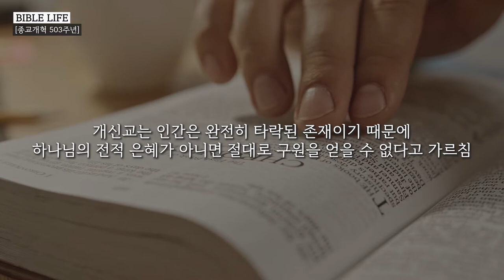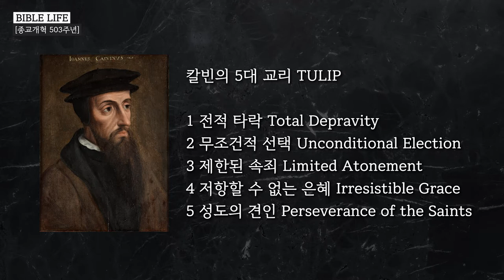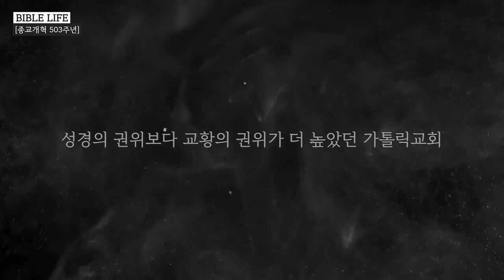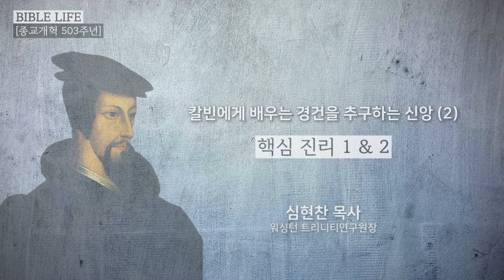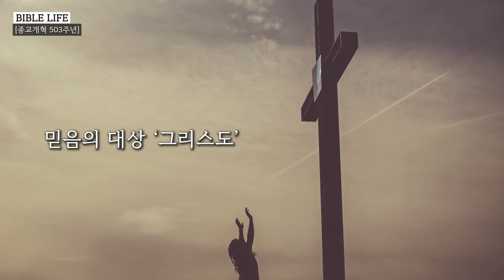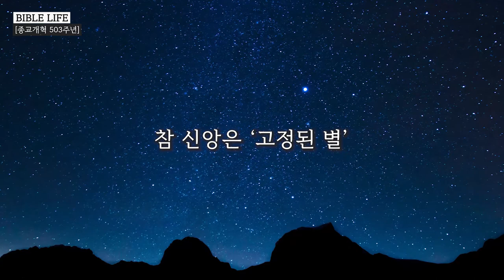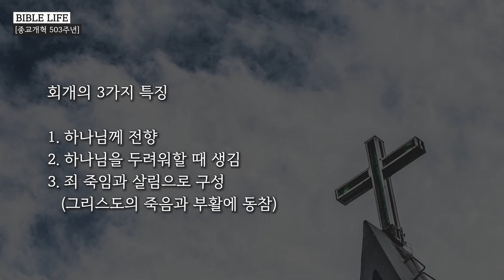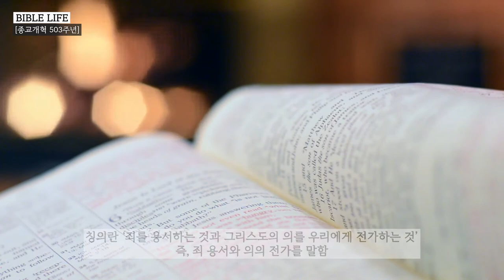(99회) Bible Life 종교개혁 503주년 - 류응렬 목사/심현찬 목사 (11/17/2020)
Bible Life [종교개혁 503주년]

- 복음으로 세상을 바꾼 종교개혁가들 2 (류응렬 목사)
나의 심장을 드립니다, 존 칼빈 2: 칼빈의 가르침

- 칼빈에게 배우는 경건을 추구하는 신앙 2 (심현찬 목사)
핵심 진리 1&2